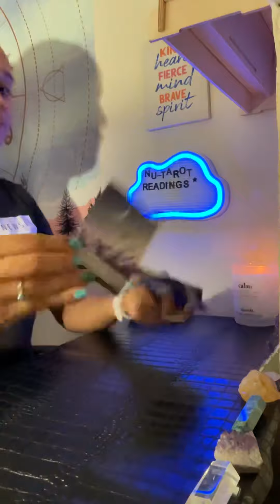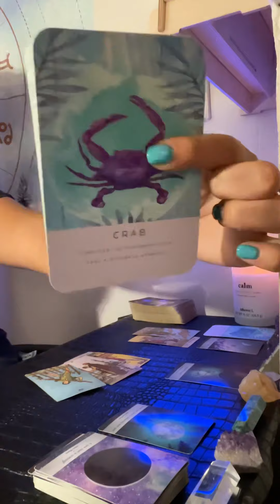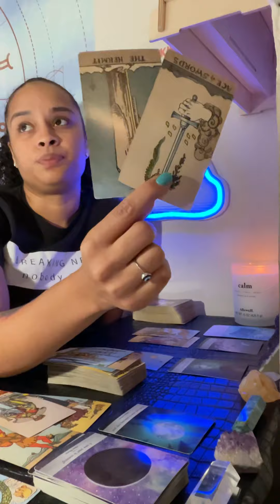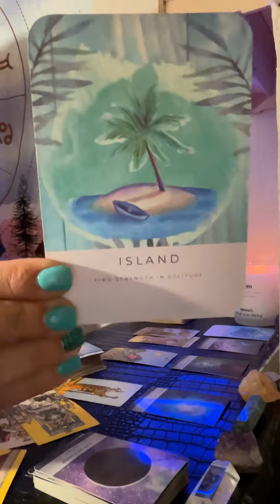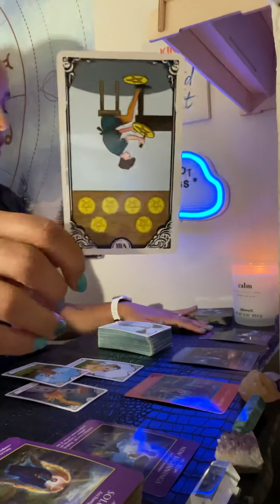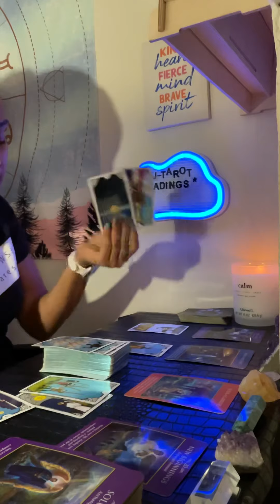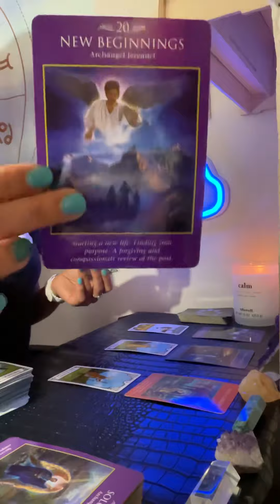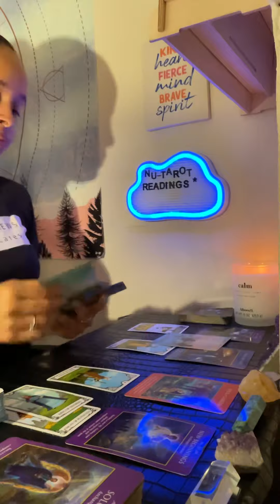Aries ♈️ tarot card reading *A new beginning 😍*